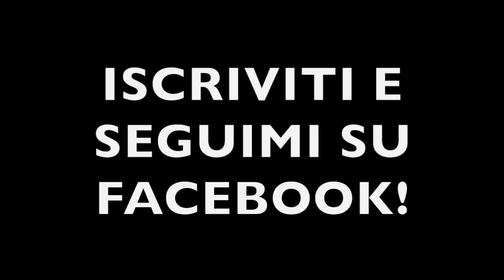RONALDO 95 IF + LEGGENDA NELLO STESSO PAAAACK!!! APERTURA 44 IF PACK FUT CHAMPIONS!!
RONALDO 95 IF E UNA LEGGENDA NELLO STESSO PACCHETTO!!

QUA SOTTO TROVI TUTTO CIÓ CHE TI SERVE

EXTRATAG NON FARCI CASO